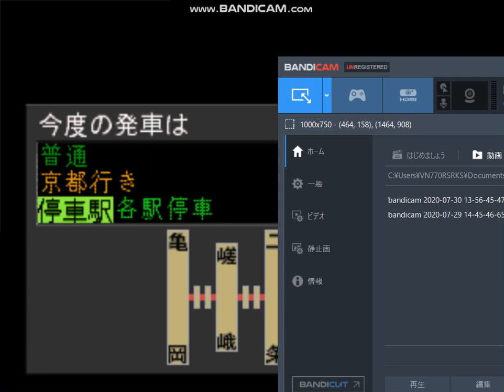電車でGO! プロフェッショナル仕様 山陰本線をキハ58+70で攻める